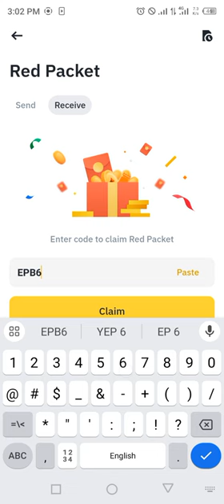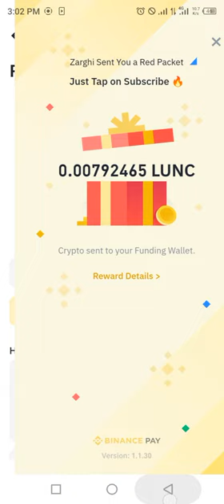Binance red packet code today | Red packet code in binance 26-27 April 2024